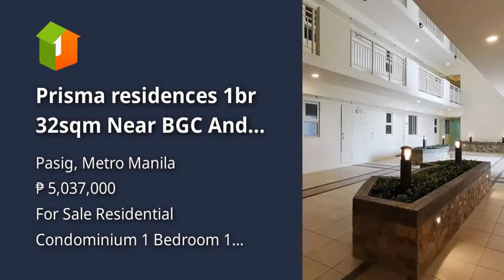Prisma residences 1br 32sqm Near BGC And Market Market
Condominium/Apartment Type: Residential Condominium
Number of Bedrooms: 1
Number of Bathrooms: 1
Unit Size in sqm: 32 sqm.
Number of Car Parking Spaces: 1
Unit/Floor Number: 33th floor
Tower: Prisma Residences